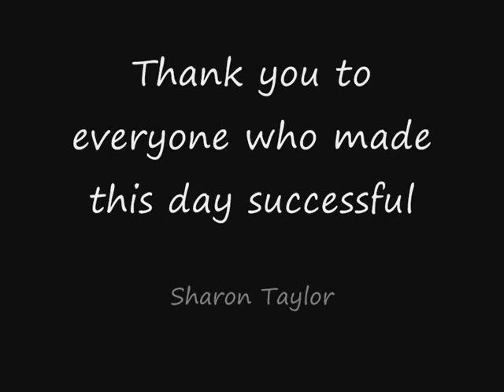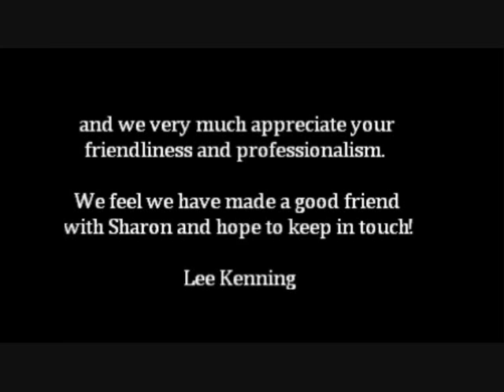Lee and Jia marriage renewal - 10th December 2011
The Kenning couple came to us with hopes and dreams to renew their wedding vows with 15 guests on the same date they originally got married, 10th December, 2001.Can you guess the cost of their wedding?

This video includes ending credits and the couples testimonial. Look out for their video testimonial. Coming soon!